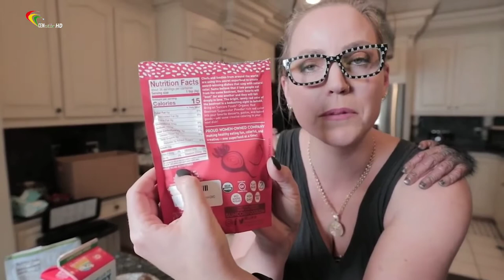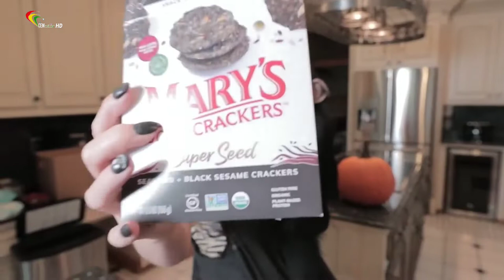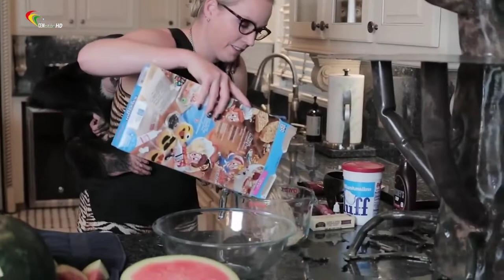Top chimpanzee 236 Cem tv 2-5-2022